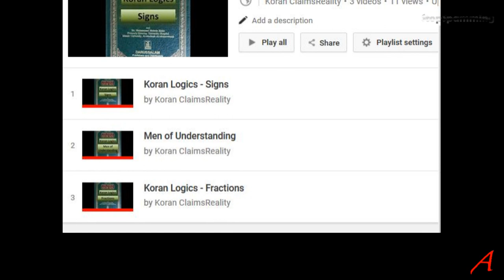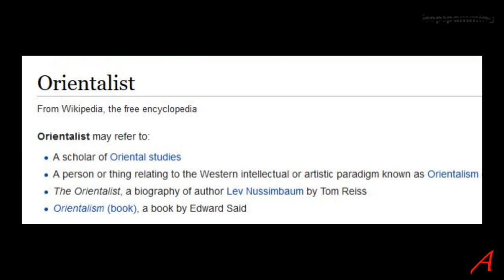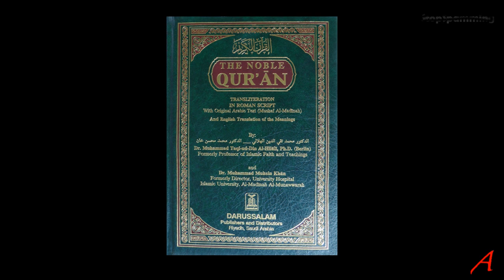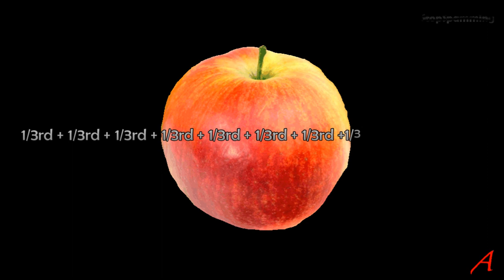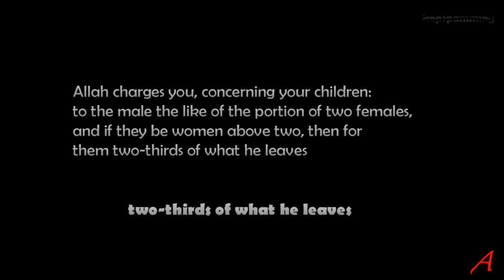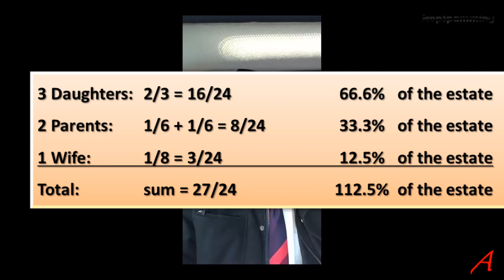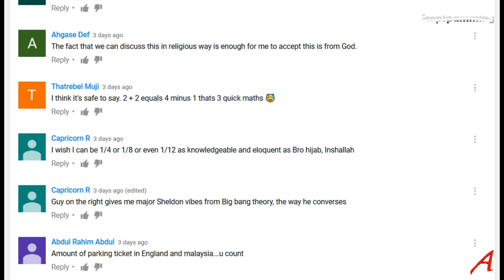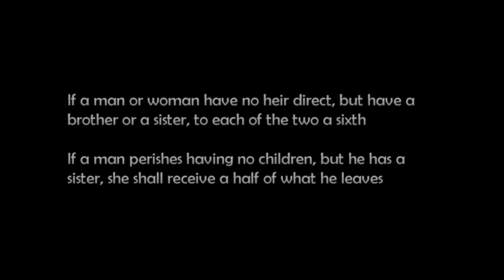Inheritance Fractions in the Koran and Mohammed Hijab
This is a response to Mohammed Hijab simply changing the Koran to say what he wants. Ignoring the wishes of his god.

Illogical and faulty calculations in the Koran.

4:11
Allah charges you, concerning your children:
to the male the like of the portion of two females,
and if they be women above two, then for them two-thirds of what he leaves,
but if she be one then to her a half;
and to his parents to each one of the two the sixth of what he leaves, if he has children;
but if he has no children, and his heirs are his parents,
a third to his mother,
or if he has brothers, to his mother a sixth,
after any bequest he may bequeath, or any debt.
Your fathers or your sons -
you know not which out of them is nearer in profit to you.
So Allah apportions; surely Allah is All-knowing, All-wise.
4:12
And for you a half of what your wives leave, if they have no children;
but if they have children, then for you of what they leave a fourth,
after any bequest they may bequeath, or any debt.
And for them a fourth of what you leave, if you have no children;
but if you have children, then for them of what you leave an eighth.
If a man or woman have no heir direct [i.e. children or parents],
but have a brother or a sister, to each of the two a sixth;
but if they are more numerous than that, they share equally a third,
after any bequest they may bequeath, or any debt not prejudicial;
a charge from Allah. Allah is All-knowing, All-clement.
4:176
They will ask thee for a pronouncement.
Say: 'Allah pronounces to you concerning the indirect heirs.
If a man perishes having no children,
but he has a sister, she shall receive a half of what he leaves,
and he is her heir if she has no children.
If there be two sisters,
they shall receive two-thirds of what he leaves;
if there be brothers and sisters,
the male shall receive the portion of two females.
Allah makes clear to you, lest you go astray;
Allah has knowledge of everything.

1. and if they be women above two, then for them two-thirds of what he leaves
2. and to his parents to each one of the two the sixth of what he leaves, if he has children
3. but if you have children, then for them of what you leave an eighth